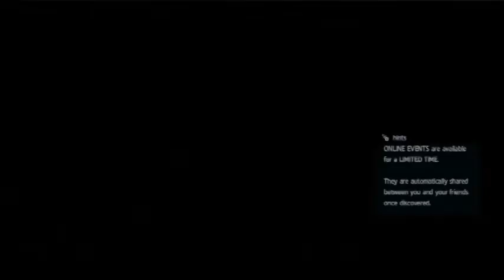Assassin's Creed IV : Black Flag | Ep - 18 : Read The Description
Well, been a good while since I uploaded. Mainly due to past attempts to upload failing. But, I'm back and will be uploading most of the time. Sometimes multiple videos a day. Might start streaming more often again as well.